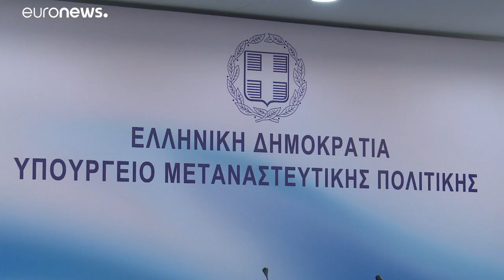Griechischer Migrationsminister: "2000 Anträge für Familiennachzug bewilligt"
Griechenland hat im Rahmen des Migrationsabkommens mit Deutschland 2000 Anträge zur Familienzusammenführung in Deutschland genehmigt.…